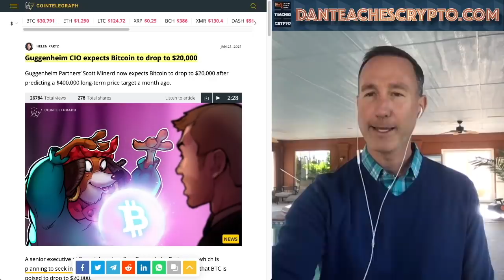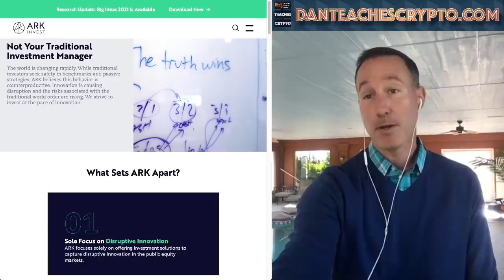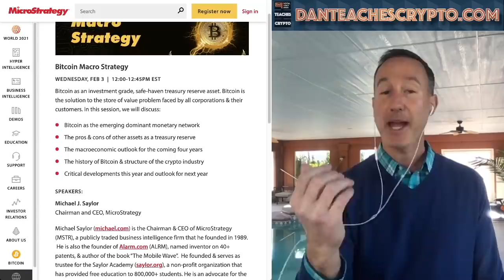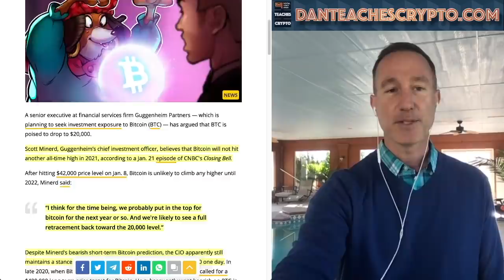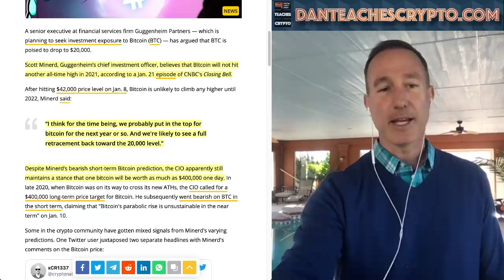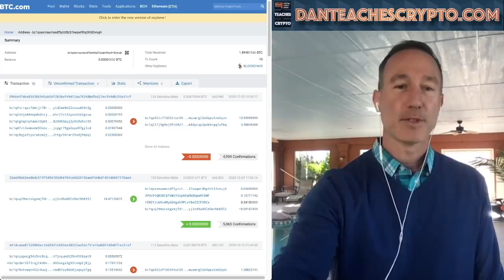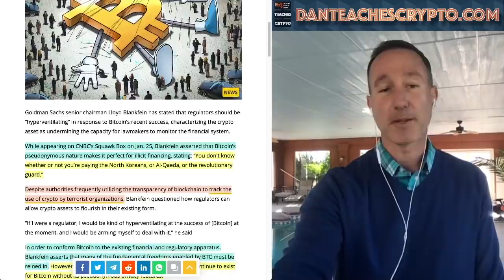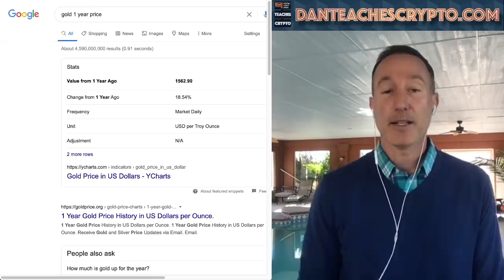AFTER FEBRUARY 4TH THE PRICE OF BITCOIN WILL SKYROCKET THANKS TO MICROSTRATEGY. WATCH THIS ASAP.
MIcrostrategy to ROLL OUT the BITCOIN CORPORATION PLAYBOOK on Feb. 3rd - 4th. After that, Bitcoin WILL BE BOUGHT BE THESE ENTITIES! Crypto FUD from CEO's?

0:00 - Market Recap | Topics Overview
2:31 - ARK CEO Explains INSTITUTIONS PRICE POINT
8:02 - Microstrategy Reveals the BITCOIN CORPORATION PLAYBOOK!
13:53 - Bitcoin FUD From CEO's. BE AWARE!

●▬▬▬▬▬▬CRYPTO ESSENTIALS▬▬▬▬▬▬▬●

●▬▬▬▬▬▬▬▬FOLLOW D.A.N.▬▬▬▬▬▬▬▬▬▬●

●▬▬▬▬▬▬▬▬EXIT STRATEGIES▬▬▬▬▬▬▬▬▬●